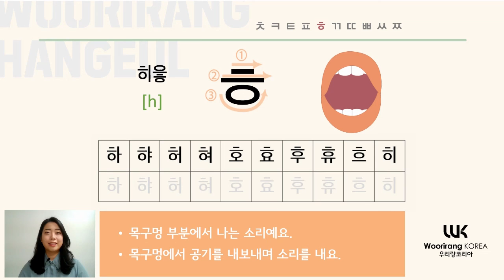[우리랑한글] 'ㅎ' | Korean Alphabet | Korean Pronunciation | WoorirangKorea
🙋 "How many Korean alphabet(Hangeul) do you have?"
🙋‍♂️ "How does it sound like?"
😃 Guys, have you ever thought of this before?

[우리랑한글 Woorirang Hangeul] will help you with your first step in Korean.
Come and join our Woorirang Hangeul Class! Listen to the exact and detailed explanation from Korean education experts!